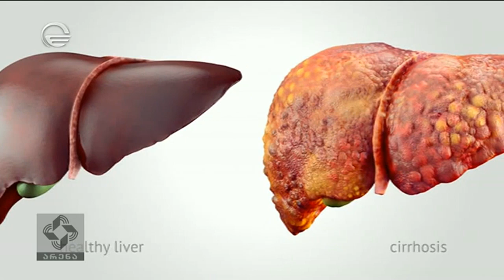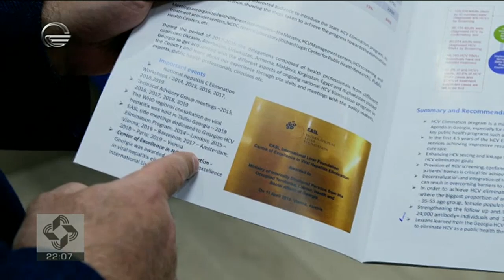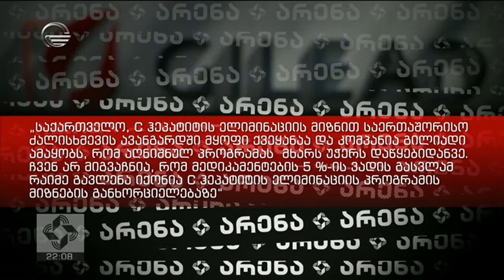პროგრამა, რომლითაც საქართველო მსოფლიოში უპირობო ლიდერია